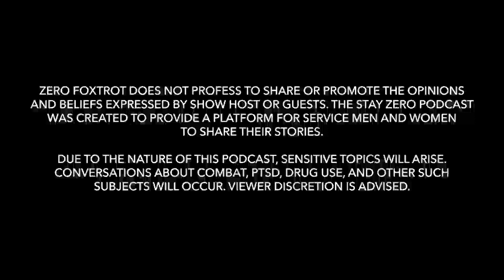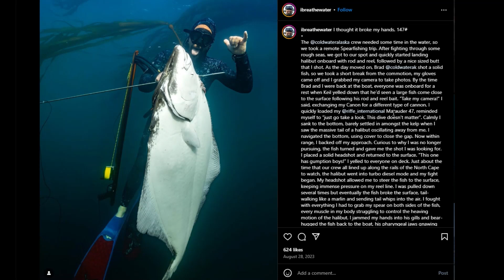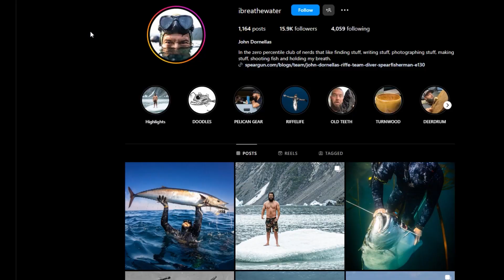EP12 - John Dornellas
Alaskan spear fisher John Dornellas, walks Zac through his deep diving experiences, and how deep dive breathing techniques can help PTSD.
The Stay Zero Podcast is a product of Zero Foxtrot, a veteran founded and operated apparel company in Austin, Texas.